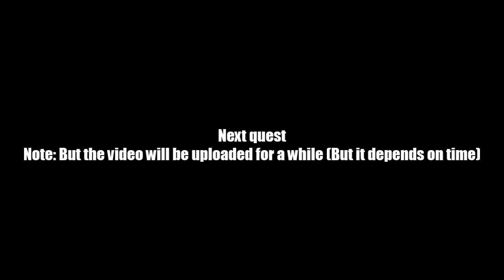AQ Worlds "White Hole" Intro Scene